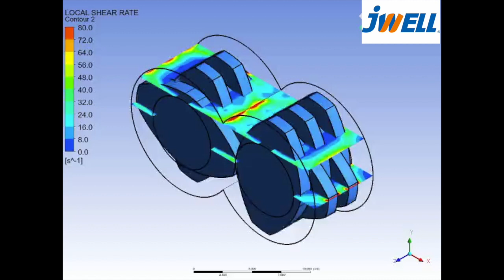Quickly understand how screw element move in the barrels